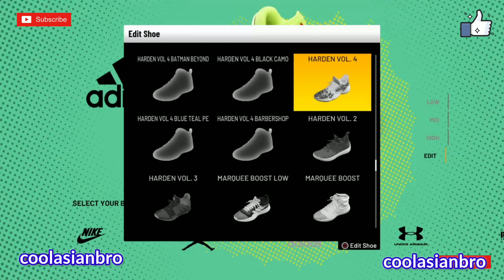NBA Shoe Creator HARDEN VOL 4 BARBERSHOP JAMES HARDEN / GORAN DRAGIC ADIDAS / NBA 2K21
Youtube / Twitter / Instagram: coolasianbro
coolasianbro

Find all of the NBA 2K21 content here. NO CLICKBAIT only the REAL STUFF! My channel updates regularly so you never miss a thing.

2K continues to redefine what’s possible in sports gaming with NBA 2K21, featuring best in class graphics & gameplay, ground breaking game modes, and unparalleled player control and customization. Plus, with its immersive open-world Neighborhood, NBA 2K21 is a platform for gamers and ballers to come together and create what’s next in basketball culture